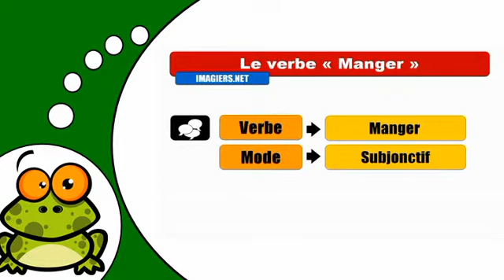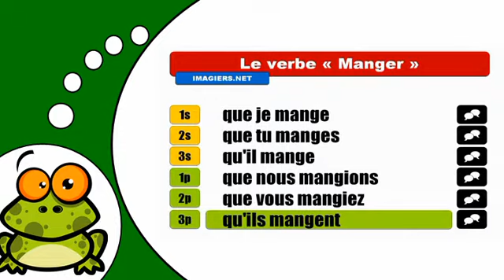J'apprends la conjugaison # Manger = Subjonctif Présent